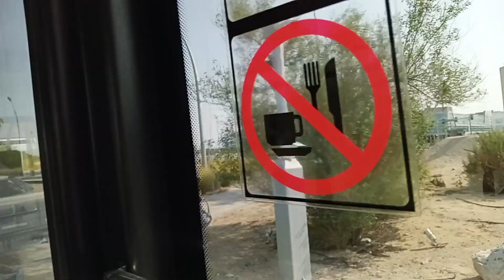The golf course here in doha Qatar guy's